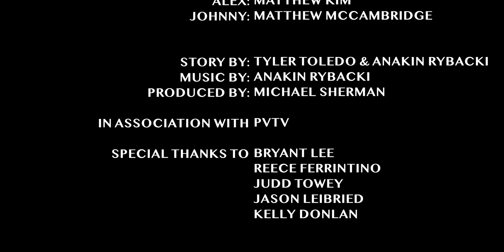Water Wars - Episode 3 (2022)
After a visit from an unexpected guest, Mark and Nathan have to try and figure out who this masked figure is that is after them, all while getting their assigned targets out. Will they be able to succeed or will they get out earlier than expected?

Created by Tyler Toledo

Starring:
Kyle Towey
Sean Fei
Matthew Kim
Matthew McCambridge

Original Score by Anakin Rybacki

Executive Producer Michael Sherman